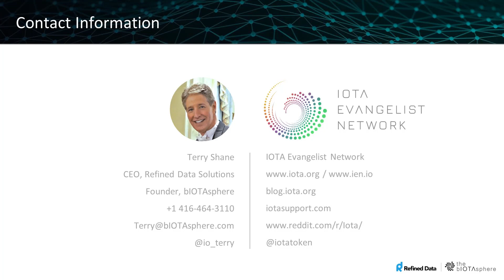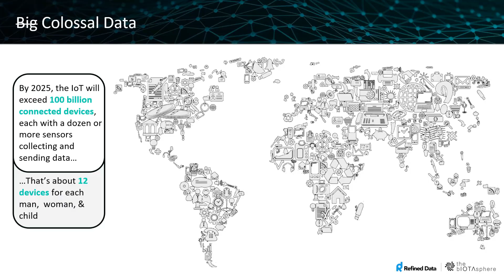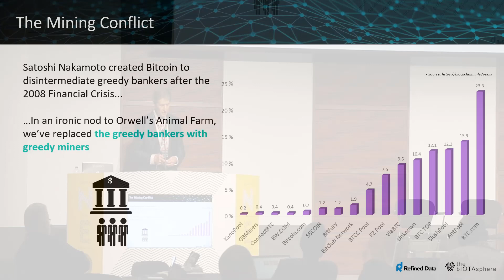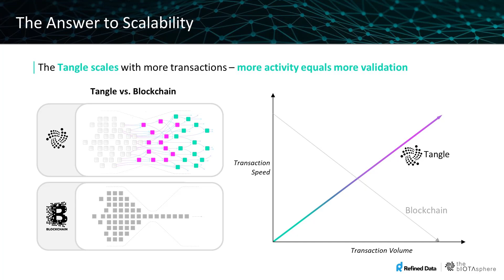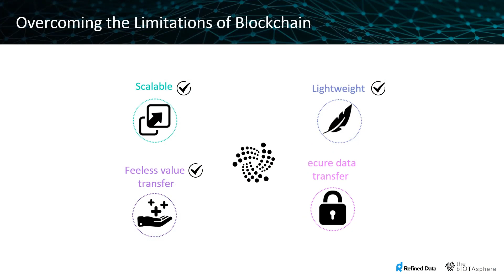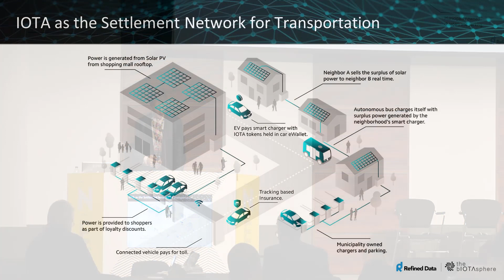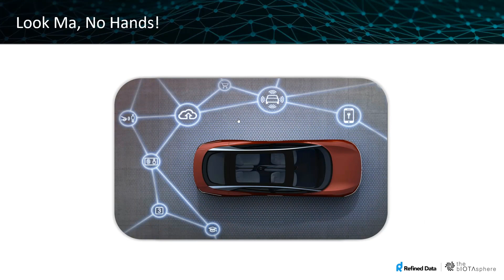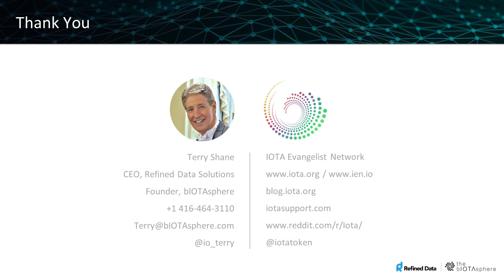IOTA - 2nd Annual Blockchain Conference Toronto - April 2018 - more than 100 Billion Reasons Why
IOTA - 100 Billion Reasons Why

Terry Shane, CEO of Refined Data Solutions and Founder of the Toronto bIOTAsphere, presents compelling arguments for the growth of IOTA as the underlying protocol for the Internet of Things and the Economy of Things.

This is an abridged version of Terry's earlier presentation but using an improved slide deck - credit to Noah Zuckerman for the improved graphics.

This talk was delivered as a keynote presentation at the 2md Annual Blockchain Conference Toronto, held at the MaRS Discovery District in Toronto, Canada.